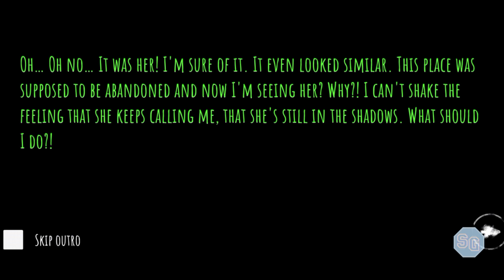Eyes || new horror game 👀👀 eyes 💀💀💀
About:- Store Gamerz is a youtube channel, where you will find all gaming video in Hindi, I hope this video was useful and you liked it, if you did press the thumbs up button.